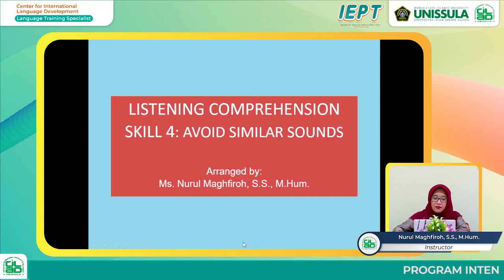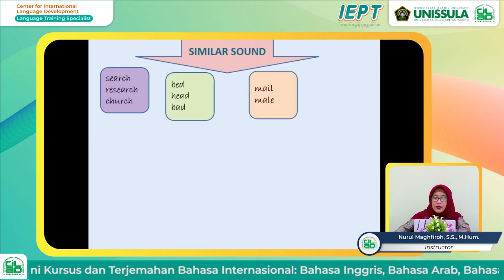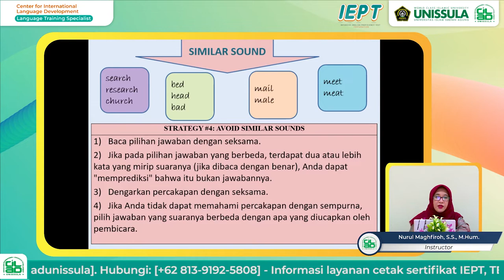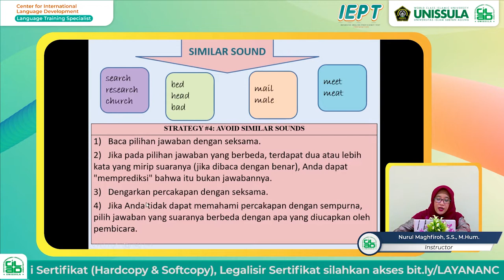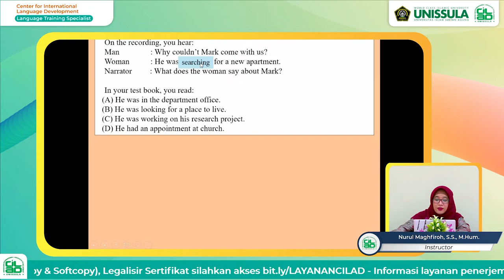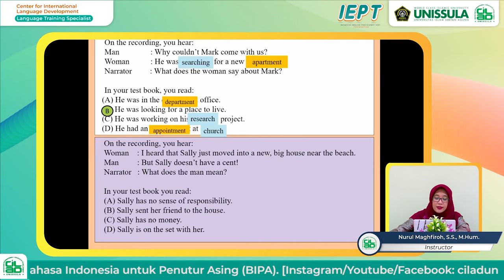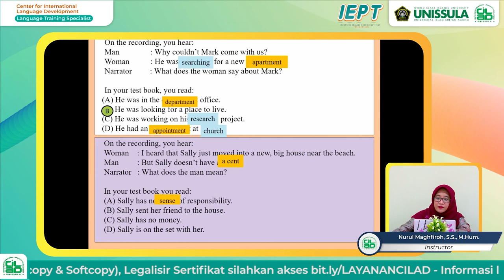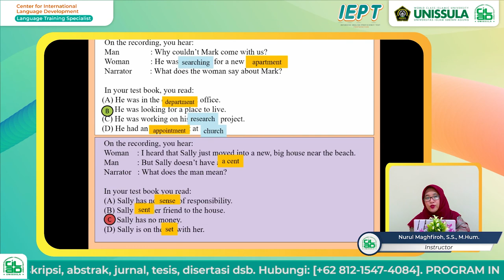Listening Skill 4 Avoid